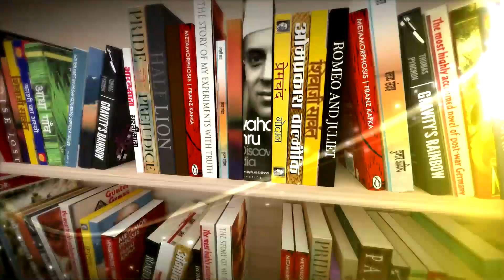Ranbaxy का झूठ पकड़वाने वाले Dinesh Thakur ने Generic Medicine को लेकर काम की बात बताई!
in this episode of Kitabwala, Saurabh Dwivedi talks to Dinesh Thakur, public health and Pharmacy expert, known as Ranbaxy whistleblower. famous American journalist Katherine Eban has written a book, titled Bottle of Lies, Ranbaxy and the dark side of Indian Pharma, published by Juggernaut books in India. Dinesh Thakur and his experience in Ranbaxy and other issues with indian generic medicine industry figure in this book.

Dinesh talks about issues with Indian pharma (medicine) sector, lack of regulations by government of India and states governments and what needs to be done to fix this.

watch this insightful conversation about Indian drugs, pharma specially generic medicine industry and public health system in India . This video will help you understand Indian medicines, fake medicines in India and how to identify fake medicine.